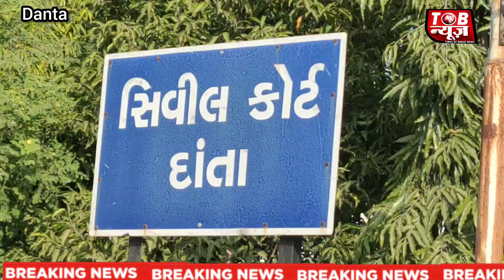દાંતા બાર એસોસિયેશનના પ્રમુખ તરીકે રણજીતદાન ગઢવી પસંદગી પામ્યા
• દાંતા બાર એસોસિયેશન  ની ચૂંટણી યોજાઈ

• સર્વાનુમતે રણજિતદાન ગઢવી ને પ્રમુખ તરીકે નિયુક્ત કરાયા

•બાર એસોસિયેશન ની યોજાયેલી ચૂંટણી માં અંબાજી દાંતા સહીત આસપાસ ના વિસ્તાર ના વકીલો રહ્યા ઉપસ્થિત

• રણજિતદાન ગઢવી ને પ્રમુખ બનવા બદલ મીઠું મોં કરાવી શુભેચ્છા પાઠવી